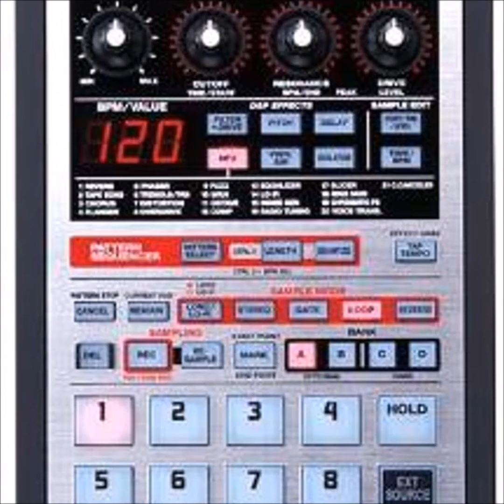Fukklow Na Mazic - Beat 5